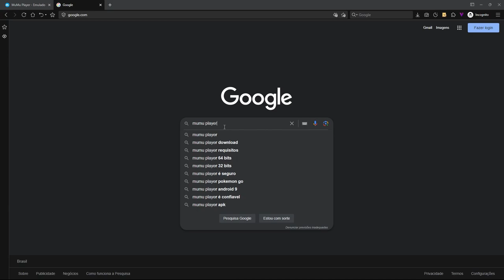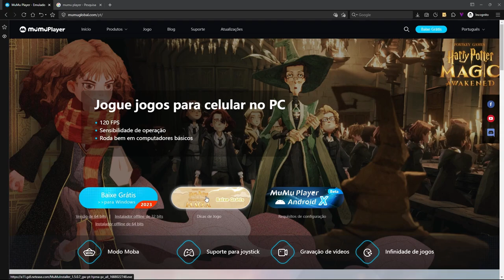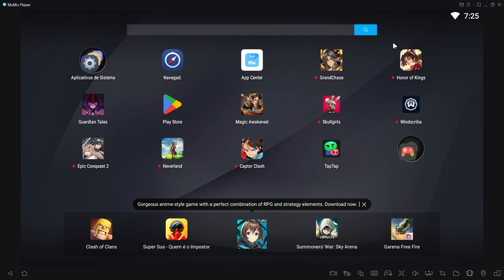🔴Melhor Emulador, como configurar e vantagens! Harry Potter Magic Awakened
Gostaram do vídeo? Compartilhe com quem está buscando jogar no PC também, muito obrigado!